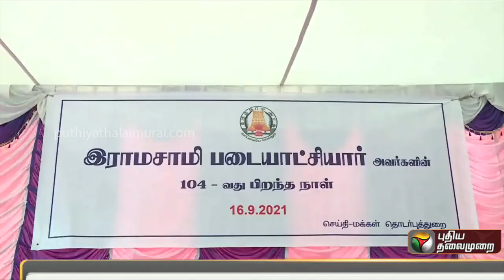இராமசாமி படையாட்சியாரின் 104ஆவது பிறந்தநாள் விழா | S. S. Ramasami Padayatchiyar